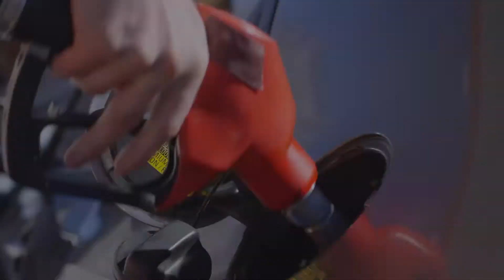Invest in their Future (Spanish)